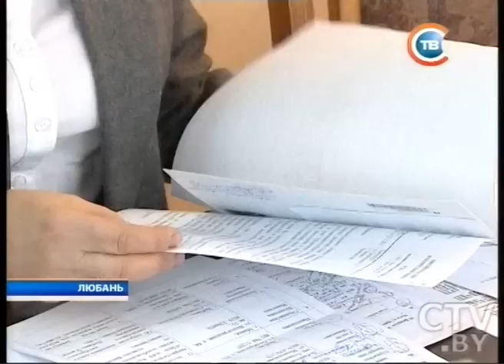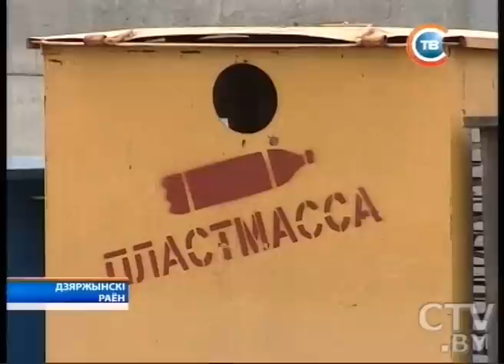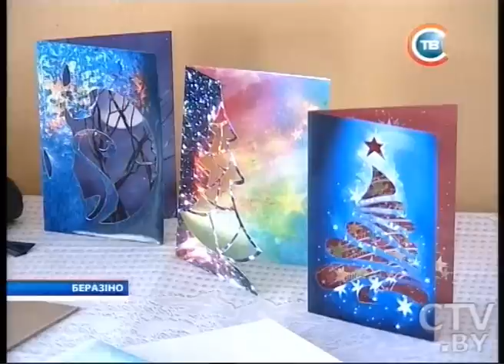CTV.BY: "Минщина" 05.02.2014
На пожаре в Воложинском районе погиб мужчина
В Березинском районе будут возрождать забытые традиции: там открылся центр ремесел
Социальная служба взяла на себя заботу об одиноких пенсионерах
Председатель Миноблисполкома Семен Шапиро встретился с жителями Любанского района